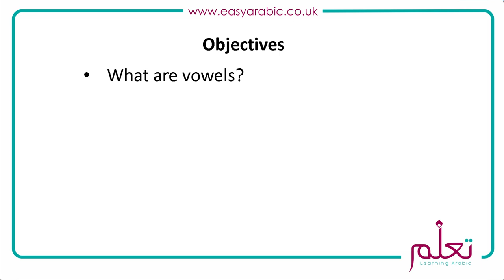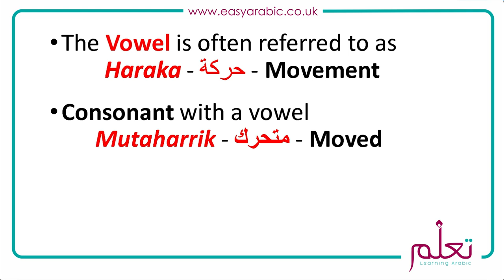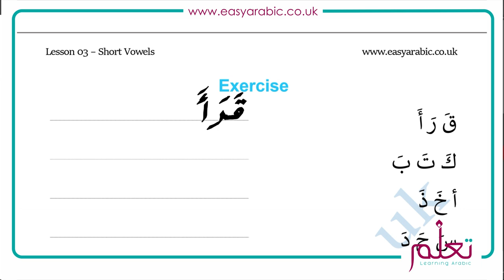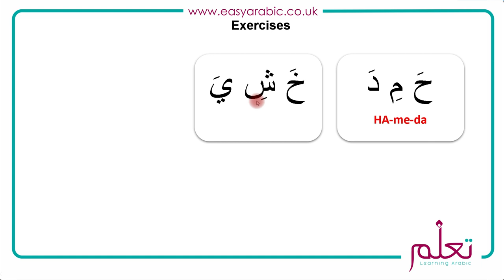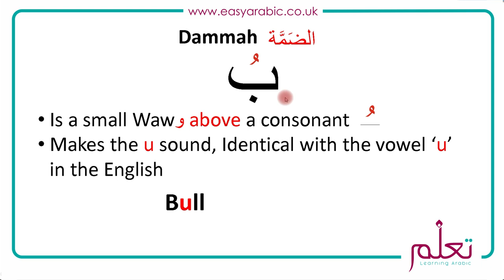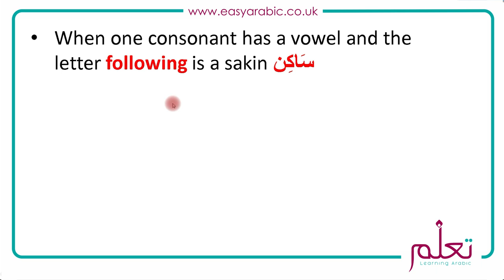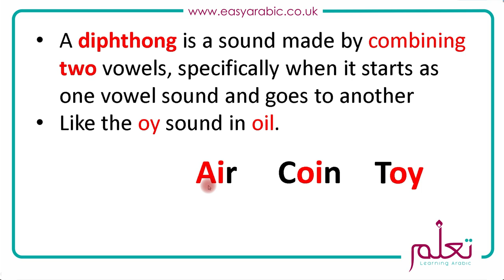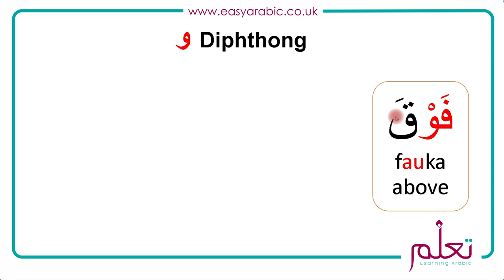Beginners Arabic - Lesson 05 - Short Vowels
In this lesson we cover the arabic vowels, fathah, kasrah, dammah and sukoon. We teach you how to correctly pronounce Arabic words. We also expain what a dipthong is. We also have exercises to help you practice. Get Fluent in Arabic.